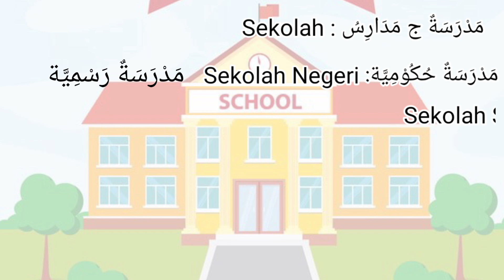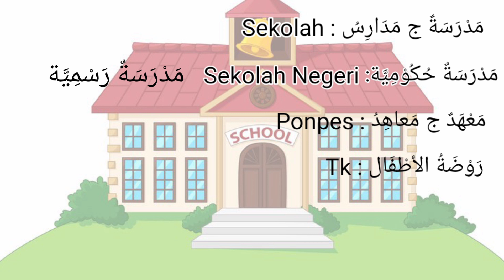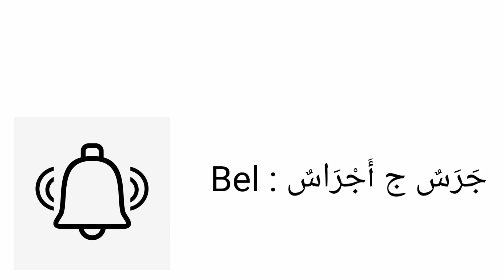Belajar bahasa arab mufrodat tentang sekolah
mufrodat bahasa arab tentang sekolah
belajar bahasa arab yuk , sekarang kita belajar bahasa arab tentang mufrodat sehari hari yaitu mufrodat tenteang sekolah, segala yang berhubungan tentang sekolah, ada 28 mufrodat yang disertai lafad dan arti juga gambar untuk memudahkan kalian dalam mempelajari bahasa arab